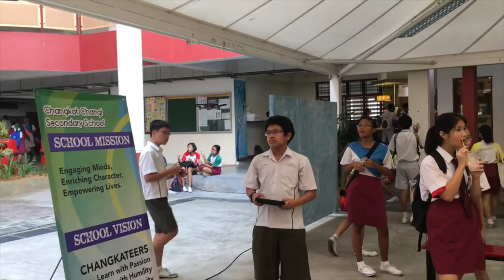Damai Secondary School Applied Learning Programme (ALP) Day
Damai Secondary School ALP Day held end of 2016. It was run by STEM Ambassadors, students who attended the STEM Applied Learning Programme supported by STEM Inc, Science Centre Singapore.